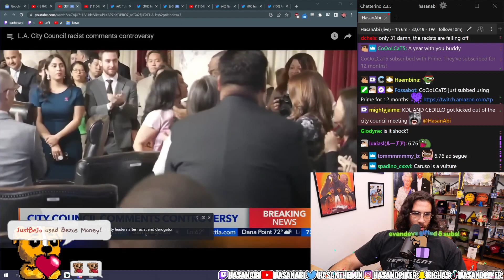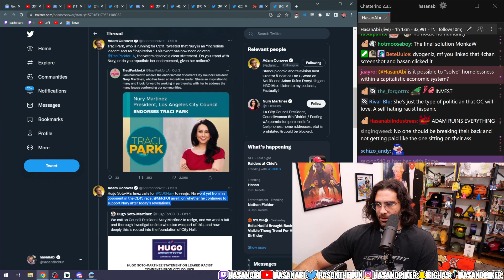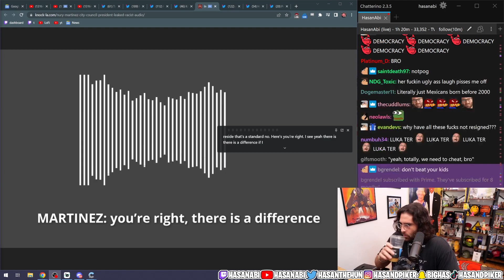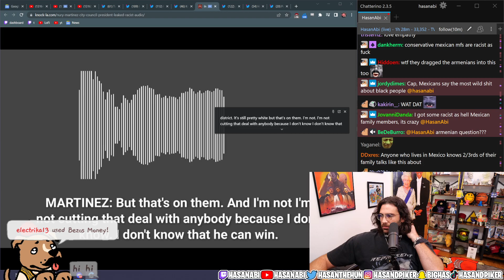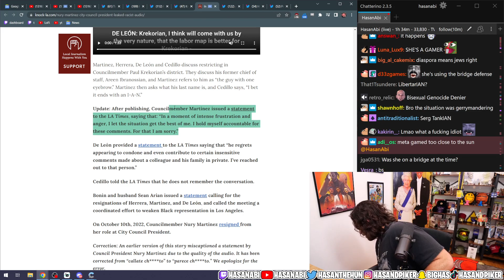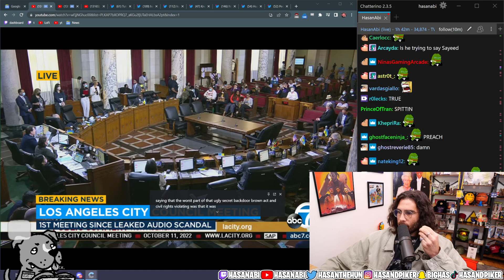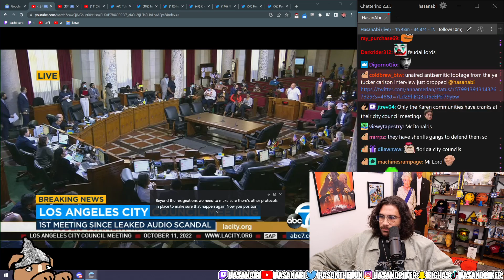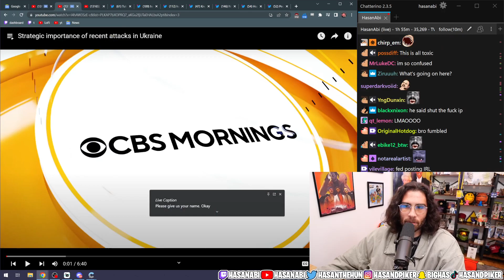LA City Council President Fired After Racist Comments | HasanAbi Reacts